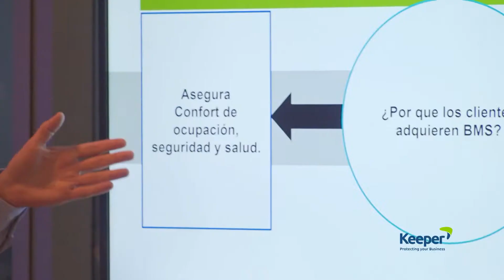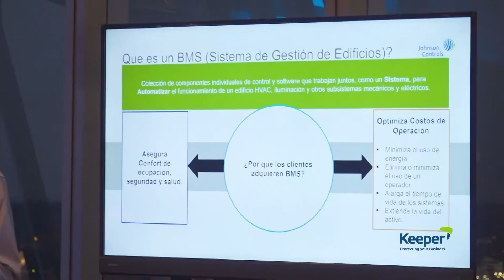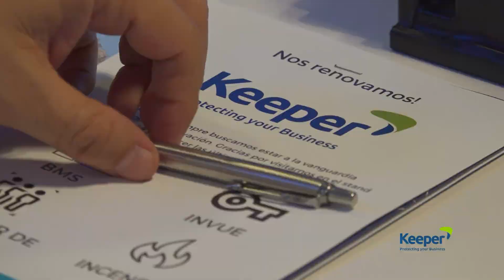Sistemas de seguridad y automatización de edificios - Keeper